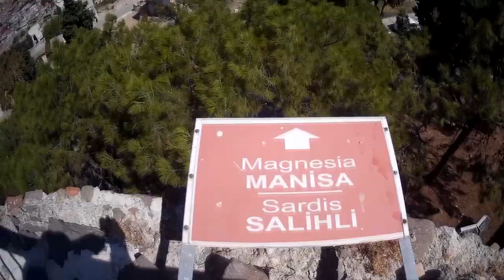Kadifekale / İZMİR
Kadifekale, Tepekule'deki eski İzmir dışında, kentin Pagos'ta yeniden kurulduğu alandır. MÖ 4. yüzyılda kurulan kentte bugüne kadar varlıklarını sürdüren Helen, Roma, Bizans ve Osmanlı dönemlerine ait kalıntılar bulunmaktadır.